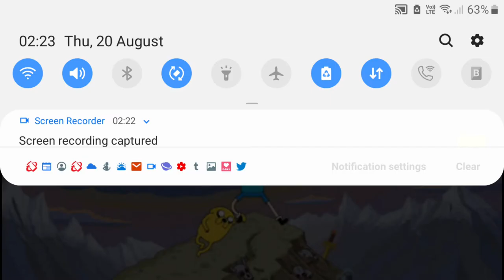Vinnie Salutes S1 E18: Adventure Time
First Cartoon Network show first aired in the 2010's decade.